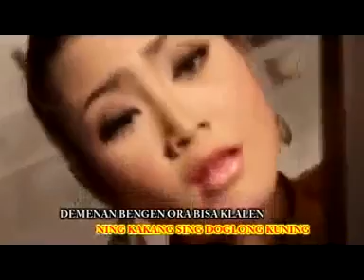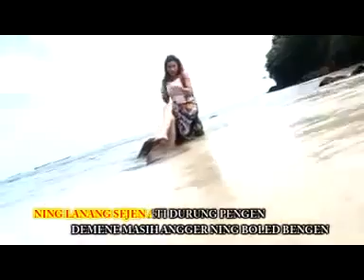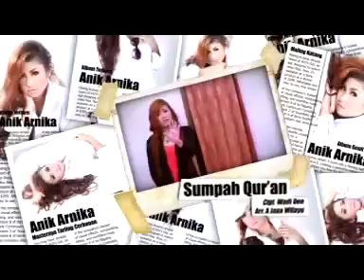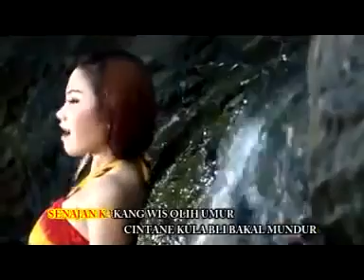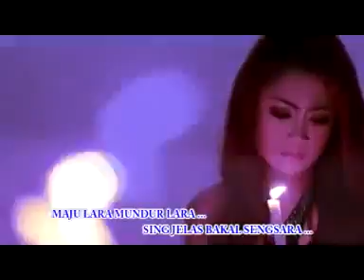FULL Album Tarling Terbaru ANIK ARNIKA 2014 lagu TARLING Prod KING STUDIO